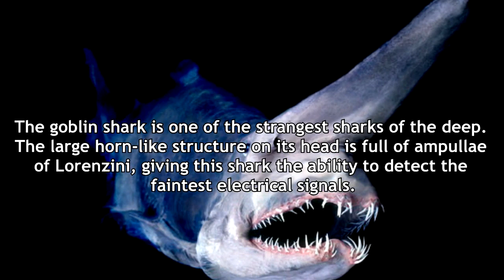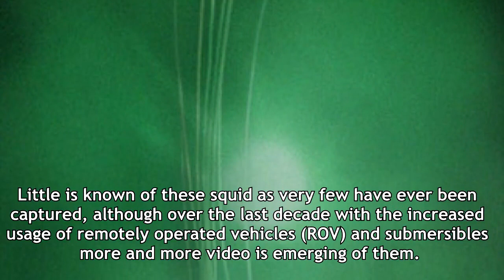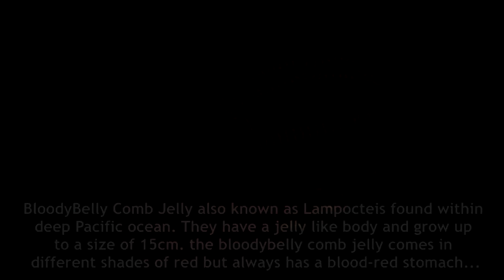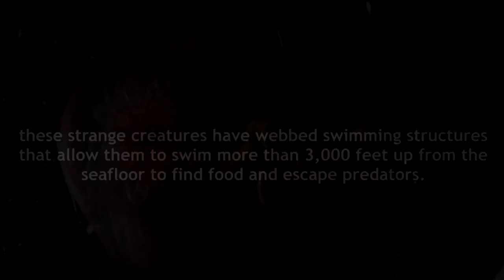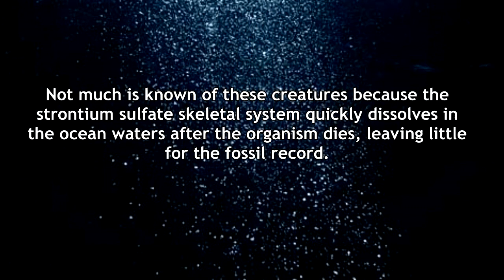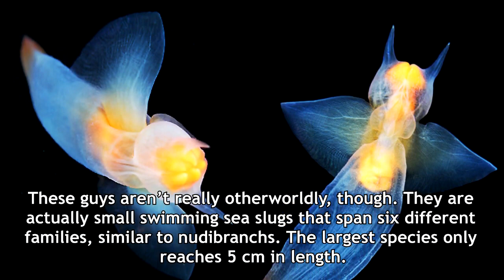Top 10 Most Mysterious Deep Sea Creatures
The deep sea is full of many mysteries, and most of it has yet to have even been discovered.

in this  we count the Top 10 Most Mysterious  Deep Sea Creatures
amazing Creatures that we bet youve never seen

the Lis

10 Goblin shark
9 Blobfish
8 barreleye
7 Frilled shark
6 Bigfin squid
5 Bloodybelly comb jelly
4 Transparent Sea Cucumber
3 acantharians amoeba
2 Marrus orthocanna
1 sea angel

MUSIC